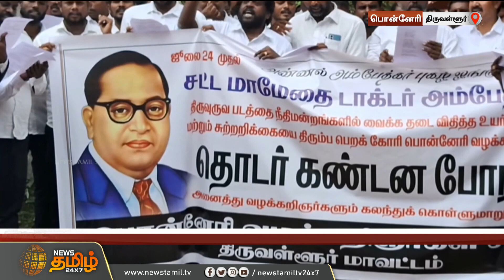அம்பேத்கர் படத்தை வைக்க தடை.. உயர்நீதிமன்ற சுற்றறிக்கைக்கு எதிர்ப்பு.. வழக்கறிஞர்கள் போராட்டம்